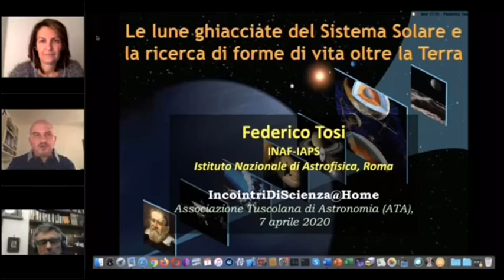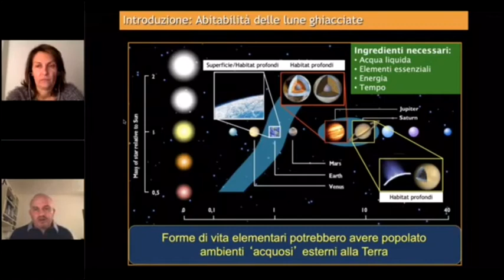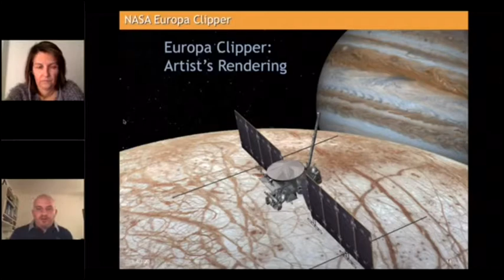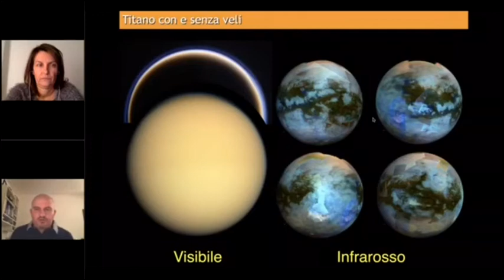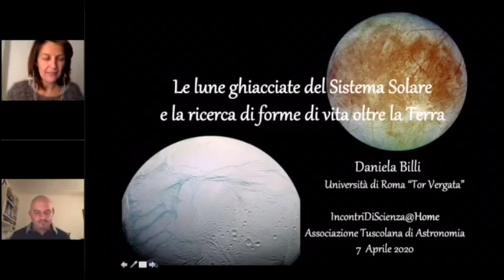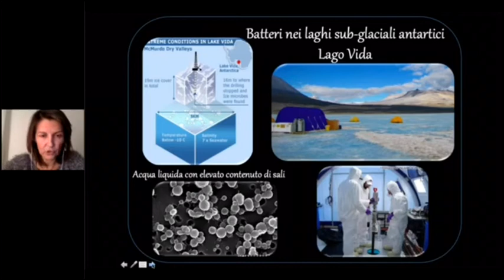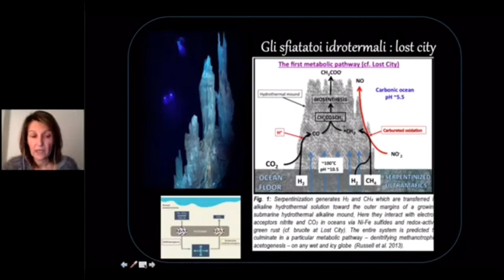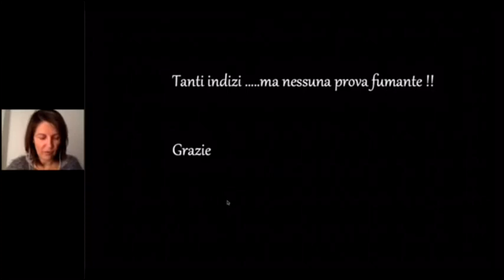Le lune ghiacciate del Sistema Solare e la ricerca di forme di vita oltre la Terra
Martedì 7 aprile si è svolto l'incontro virtuale "Le lune ghiacciate del Sistema Solare e la ricerca di forme di vita oltre la Terra". L'evento, della categoria "IncontriDiScienza@Home", è dedicato alla scoperta del cielo e organizzato dall'ATA per offrire momenti di svago e crescita culturale a tutte le persone confinate in casa a causa dell'emergenza Coronavirus. A relazionare sul tema dell'incontro, Federico Tosi dell'Istituto Nazionale di Astrofisica (INAF - IAPS) e Daniela Billi dell'Università di Roma Tor Vergata.